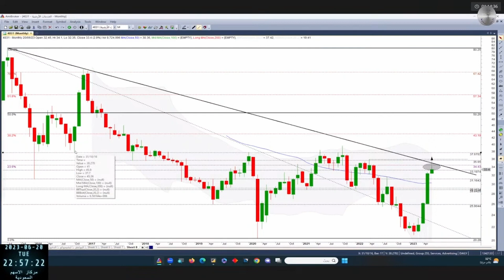محاضرة ودرس في التحليل الفني ( الشراء العشوائي دون دراسة مسبقة ) بتاريخ 20 06 2023